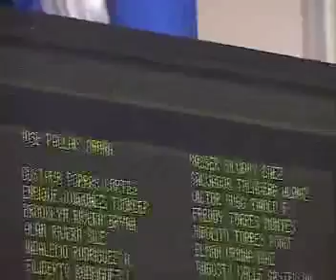Banco Produzcamos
Finalmente la Asamblea avanzó en la aprobación de la reforma a la Ley Creadora del Banco de Fomento a la Producción, pero tuvo un costo político que puede causar que nuevamente se paralice el trabajo legislativo.